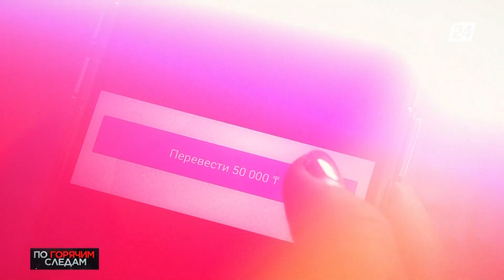15 лет тюрьмы грозит наркодилеру | По горячим следам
- 15 лет тюрьмы грозит наркодилеру, поставлявшему в столицу «синтетику»;

- Злостный нарушитель ПДД из Кызылординской области поплатится большим штрафом;

- В Астане поймали мошенников, промышлявших сдачей несуществующих квартир;

- Похититель велосипедов: алматинец признался в серии велокраж.